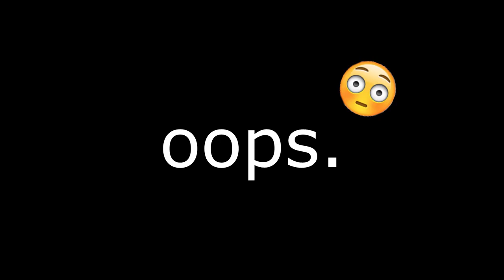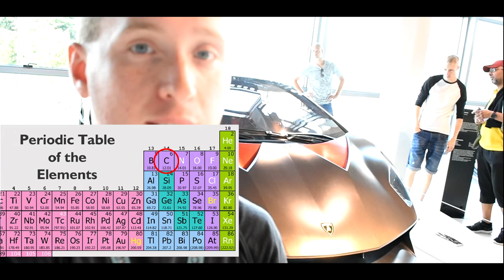Vlog: Lamborghini Factory & Museum Tour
In this video we go down to Modena, Italy to visit the Lamborghini factory and Museum. Get a tour of the assemble line, and take a trip down memory lane on the history of the Lamborghini.